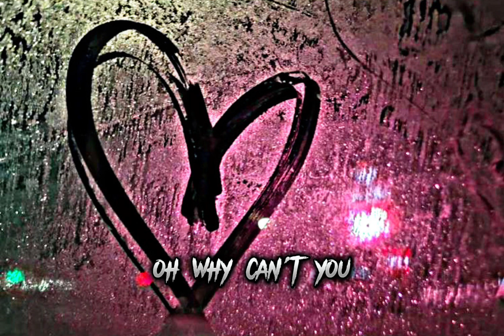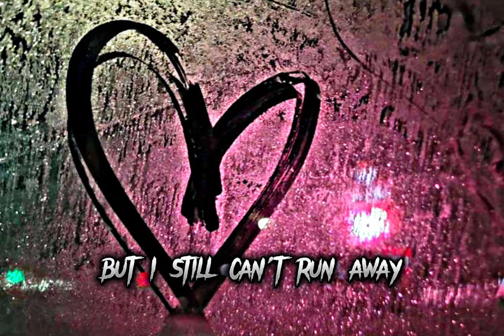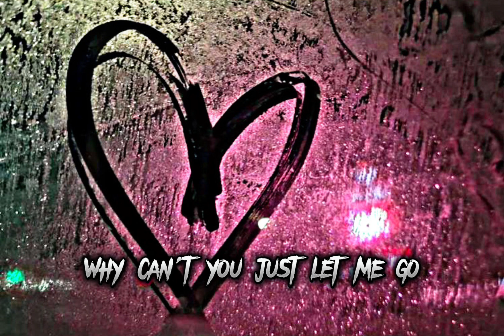Miley Cyrus - prisoner ft .dua lipa fan made lyric video